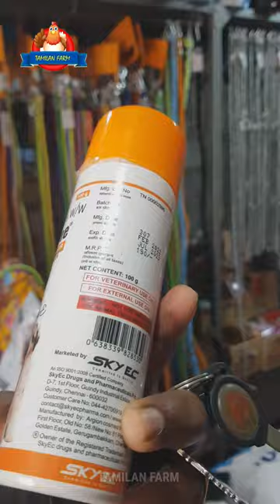Tick free Powder - All Tick Problem ku Bye Bye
TICKS,FLIES, LARVA உணி பிரச்சனைக்கு முற்றுப்புள்ளி | Spot on For Dogs | Best Dog Maintenance Tips |

This Video made for puppy lovers & pet parents ❤️

You can Also Reach BAIRAV PET CLINIC 👇👇

Bairav pet clinic

NO.109&110,crystal golden, 2nd Main Rd, moovendar nagar, Iyyappanthangal, Chennai, Tamil Nadu 600056

Broadway pet market,
mannady koli market,
famous pet selling market in north chennai,
cat verities,
parrots finches,
 cocktail,
Chickens & Sun conures

 beagledog​,
beagle​
chennai pet market,
puppy​ pet market in chennai,
pet market,
galiff street pet market,
galiff street dog puppy price update,
dog price,
Kolkata dog market,
Labrador Retriever,
pug,
golden retriever,
gsdchennai broadway pet market,
chennai kozhi market,
kozhi santhai in chennai,
birds market in chennai,
broadway kozhi market,
kozhi market,
kozhi santhai pet market chennai,
Dog market chennai,
kozhi market chennai,
chennai fish market,
market,pets and birds market chennai
,chennai sunday pet market,
sunday pet market,chennai pet market in tamil,sunday pet market
mannadipetmarket,
dogsforsale,
cheappets
,mannadypetmarket,
birdsmarket,
chennaipetmarket,
sundaypetmarket,
kozhimarket,
brodwaymarket,
sunconures,
pitbull,dogs,
puppies,cheappetmarket
,dalmation,
French bulldog,
american bully,
chow chow,
Siberian husky,
beagle price in India 2022,
beagle puppies for sale in chennai,imported dog breed,imported puppies for sale in chennai
,puppy playtime
,chippiparai dog
,rajapalayam,
cat sound,
handfeeding, sundaymarket,
pallavaramsandhai,
kolathur,kolathurfishmarket,
northmadras,
chennaipets,chennaibudgies
,showbudgies,
dog show Puppies for sale in low price, cheapest dog Market,
 cheapest Puppies market
, low Price galiff street pet market,
dog price,Kolkata dog market,
Labrador Retriever,
pug,golden retriever,
gsdPuppies for sale